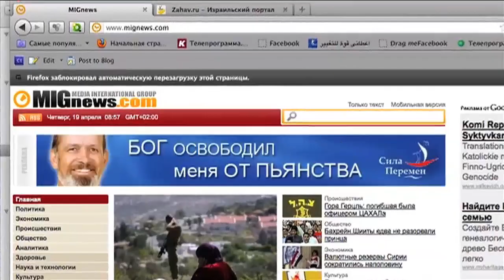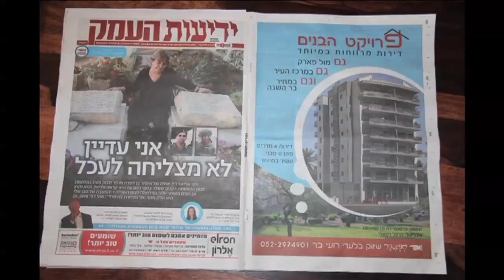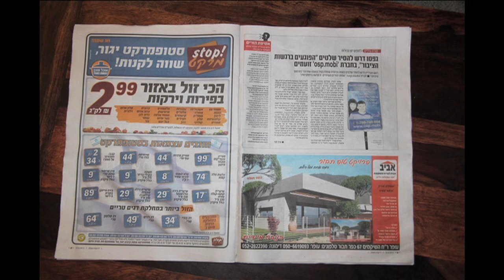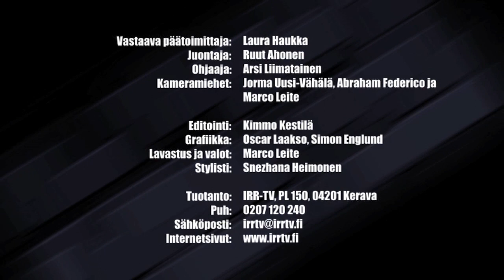Itäraportti 194, Mediamissiot herättävät keskustelua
IRR-TV:n mediamissiot ovat niin julkisia, että ne herättävät vääjäämättä keskustelua. Hannu Haukka vastaa kielteiseen palautteeseen.